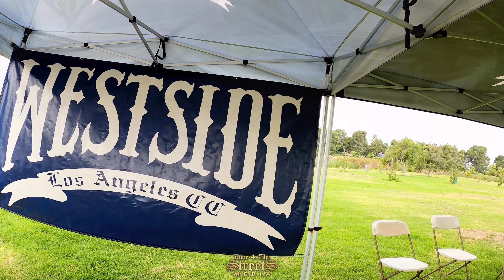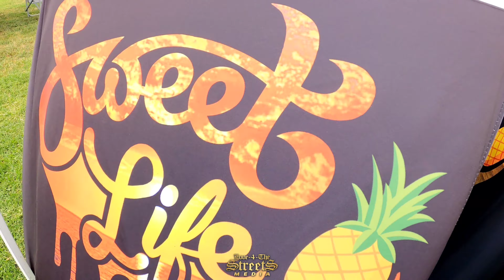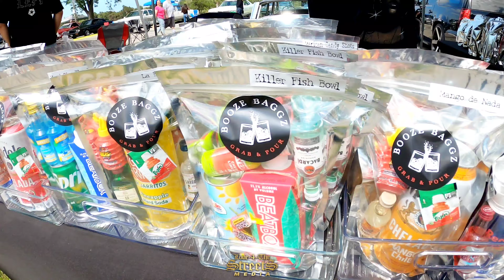Westside CC Picnic 2023 | Long Beach Ca.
Production

Pinche Nacho 1